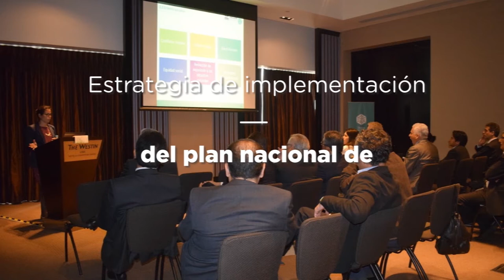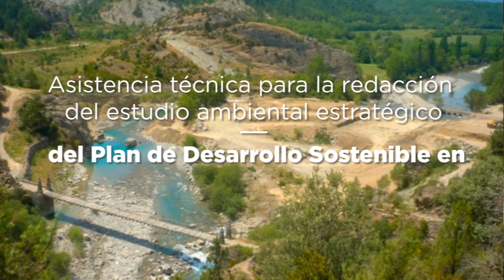Pinceladas del 2016 en solo 2 minutos